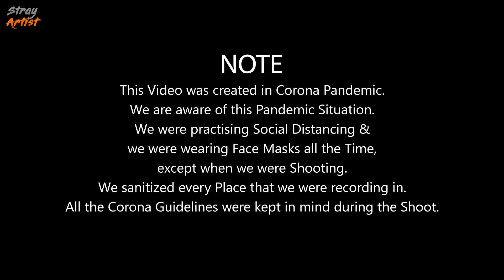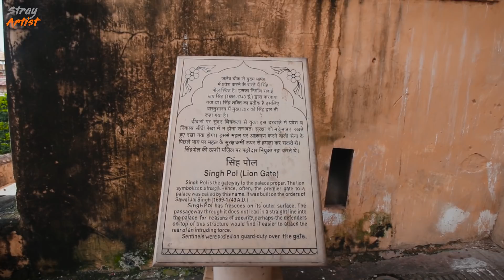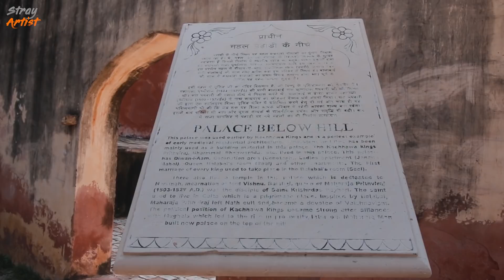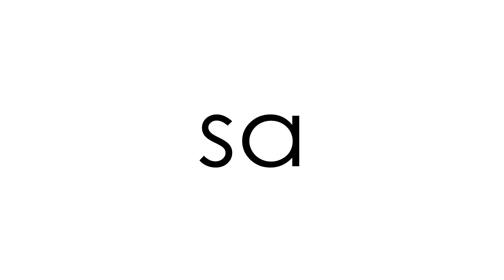Amer Fort - The Jewel of Jaipur | Complete Tour | Delhi to Jaipur Road Trip | STRAY ARTIST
Amer Fort, is the Main attraction of Jaipur and also the main attraction of this Road trip. This Fort was one of the main reasons for this trip, so in this Video we will be covering the Amer Fort in detail. We will take you on a Heritage Walk of this majestic palace. We will share all the information of this place along with some amazing history. We really had a good time in Amer, as this place exceeded our expectations. You definately don't want to miss this Video.
Travel Restriction's have been lifted. So, its time for us to embark on a Journey and this time we will be headed towards Jaipur. A world heritage site, a place with royalty, culture, history, amazing people and unbelievable food. This was a much needed Trip and we curated some amazing content for you guys. So, let's start the Trip with this Video. We hope you like it.

Amer Fort or Amber Fort is a fort located in Amer, Rajasthan, India. Amer is a town with an area of 4 square kilometres (1.5 sq mi) located 11 kilometres (6.8 mi) from Jaipur, the capital of Rajasthan. The town of Amer and the Amber Fort were originally built by the Meenas, and later it was ruled by Raja Man Singh I. Located high on a hill, it is the principal tourist attraction in Jaipur. Amer Fort is known for its artistic style elements. With its large ramparts and series of gates and cobbled paths, the fort overlooks Maota Lake, which is the main source of water for the Amer Palace.
Mughal architecture greatly influenced the architectural style of several buildings of the fort. Constructed of red sandstone and marble, the attractive, opulent palace is laid out on four levels, each with a courtyard. It consists of the Diwan-e-Aam, or "Hall of Public Audience", the Diwan-e-Khas, or "Hall of Private Audience", the Sheesh Mahal (mirror palace), or Jai Mandir, and the Sukh Niwas where a cool climate is artificially created by winds that blow over a water cascade within the palace. Hence, the Amer Fort is also popularly known as the Amer Palace. The palace was the residence of the Rajput Maharajas and their families. At the entrance to the palace near the fort's Ganesh Gate, there is a temple dedicated to Shila Devi, a goddess of the Chaitanya cult, which was given to Raja Man Singh when he defeated the Raja of Jessore, Bengal in 1604. (Jessore is now in Bangladesh). Raja Man Singh had 12 queens so he made 12 rooms, one for each Queen. Each room had a staircase connected to the King’s room but the Queens were not to go upstairs. Raja Jai Singh had only one queen so he built one room equal to three old queen’s rooms.

A panoramic view of Amer Fort.
This palace, along with Jaigarh Fort, is located immediately above on the Cheel ka Teela (Hill of Eagles) of the same Aravalli range of hills. The palace and Jaigarh Fort are considered one complex, as the two are connected by a subterranean passage. This passage was meant as an escape route in times of war to enable the royal family members and others in the Amer Fort to shift to the more redoubtable Jaigarh Fort. Annual tourist visitation to the Amer Palace was reported by the Superintendent of the Department of Archaeology and Museums as 5000 visitors a day, with 1.4 million visitors during 2007. At the 37th session of the World Heritage Committee held in Phnom Penh, Cambodia, in 2013, Amer Fort, along with five other forts of Rajasthan, was declared a UNESCO World Heritage Site as part of the group Hill Forts of Rajasthan.

If you felt happy watching this Video, please do like & comment because your words means a lot, they motivate us to curate better Content and puts a smile on our face's, so you go spread happiness by sharing our videos with your friends.